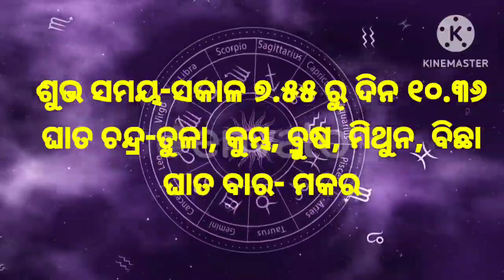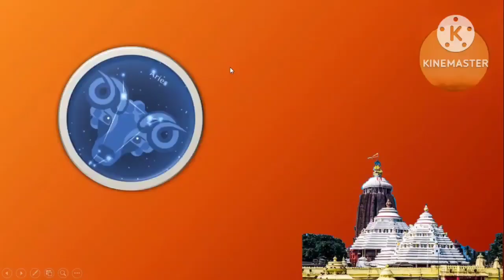ଆଜିର ରାଶିଫଳ l 09 May, Tuesday ll today rasifala l today horoscope l 09 May 2023 l rasifala odia ll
ବିଶେଷତଃ ଆଜିର ରାଶିଫଳ ଆପଣଙ୍କୁ କେଉଁ ଜିନିଷ ପ୍ରତି ବେଶୀ ଧ୍ୟାନ ଦେବା ଉଚିତ ଏବଂ କାହା ଠାରୁ ଆପଣ ବଞ୍ଚିବା ଉଚିତ ସେ ବିଷୟରେ ଆପଣଙ୍କୁ ଅବଗତ କରାଇବ, କଣ ଆଜି ଆପଣଙ୍କୁ ଉନ୍ନତି ପଥରେ ନେବ ଏବଂ କଣ ଆପଣଙ୍କ ସାମ୍ନାରେ ବାଧା ସୃଷ୍ଟି କରିବ. ଆସନ୍ତୁ ଦେଖିବା କଣ କହୁଛନ୍ତି ଆପଣଙ୍କ ଗ୍ରହ ନକ୍ଷତ୍ର.ବସ୍ତୁତଃ ରାଶିଫଳ ପୁରାତନ ଜ୍ୟୋତିଷ ଶାସ୍ତ୍ର ର ସେ ଅଭିନ୍ନ ବିଦ୍ୟା ଯାହାଦ୍ୱାରା ବିଭିନ୍ନ କାଳ ଖଣ୍ଡ ବିଷୟରେ ଭବିଷ୍ୟବାଣୀ କରାଯାଏ. ଯେଉଁଠି ଦୈନିକ ରାଶିଫଳ ଦୈନିକ ଘଟଣାକୁ ନେଇ ଭବିଷ୍ୟବାଣୀ କରିଥାଏ , ସେଠି ସାପ୍ତାହିକ, ମାସିକ ଏବଂ ବାର୍ଷିକ ରାଶିଫଳ କ୍ରମଶଃ ସାପ୍ତାହିକ, ମାସିକ ଏବଂ ବାର୍ଷିକ ଫଳାଦେଶ କରିଥାଏ.ବୈଦିକ ଜ୍ୟୋତିଷ ଅନୁସାରେ 12 ରାଶି ଯେଉଁମାନେ ହେଲେ :- ମେଷ, ବୃଷ, ମିଥୁନ, କର୍କଟ, ସିଂହ, କନ୍ୟା, ତୁଳା, ବିଛା, ଧନୁ, ମକର, କୁମ୍ଭ ଓ ମୀନ ଙ୍କ ପାଇଁ ଭବିଷ୍ୟବାଣୀ କରାଯାଏ